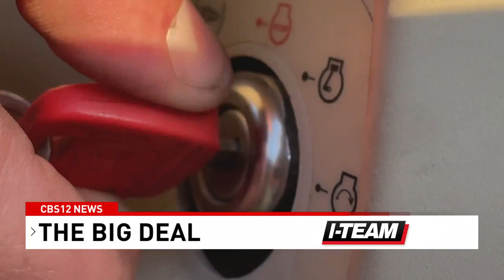Farmers, nursery growers, divided on proposed agricultural reserve land swap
BOCA RATON, Fla. (CBS12) — Next Tuesday, the Palm Beach County Board of Commissioners will vote for the second and likely the final time on whether to approve a controversial new 55 and over community in West Boca Raton.

Controversial, because the homes would be built in what’s called The Agricultural Reserve. An area voters largely set aside for farming and green space over 20 years ago.

Today developer GL Homes, which owns the property, is offering to trade comparable acreage further north and a package of pricey civic improvement projects to get around preservation rules.

A group that could wield a lot of influence on the pending vote – farmers and growers.

Mike Atchison’s Family Nursery is in West Delray Beach, part of the Agricultural Reserve.

Atchison is President of the local chapter of the Florida Nursery, Growers, and Landscape association.

Atchison and his group are hoping to convince the majority of the Palm Beach Commission to vote no on the proposal to build a thousand homes and 277 workforce housing units on a parcel in West Boca Raton.

“I feel like it will be the final nail in the coffin for the Ag Reserve. This was supposed to be land that was preserved for green space only,” Atchison said.

He is concerned if GL Homes gets permission to build their new neighborhood off State Road 7, the rest of the farmland around here won’t last much longer.

Atchison and many of his industry peers hold the belief the Ag Reserve contains unique soil and has an ideal microclimate.

“I would hope the commissioners realize that this is a special place. We don’t need any more development, we need more green space and farms for future generations and I hope they can see that this would be a giant mistake on their part if they let this go through,” Atchison said.

In three previous stories, the CBS12 News I-Team has detailed what GL Homes is offering the county.

There’s a potential large impact on our area water. GL Homes will build a 150 million dollar water treatment project in the Acreage.

The company will give land to the Jewish community in West Boca for a private academy, a community center and other projects.

And the I-Team has covered events where nearby neighborhoods have tried to petition the public- to speak out to reject the proposal.

State Representative Rick Roth is a farmer, and he too is trying to sway the commissioners, who have already approved the plan once by a 5-2 vote.

Roth wants them to re-evaluate what GL Homes is gaining and what they’re offering.

“They’re willing to do an ATV park, a 640 acre reservoir, a synagogue, libraries, they’re making so much money off this deal,” Roth said, “And nobody’s talking about why it’s a bad deal. Its not the same kind of soil, it does not yield what that sandy soil in the Ag Reserve does, not even close. [Commissioners] need to vote this one down.”

But long-time farmer Stephen Thomas rejects that assertion. Thomas Produce is one of the largest vegetable growers in Florida.

Stephen Thomas tells the I-Team, there’s nothing special about the soil on the Ag-Reserve and he’s told county commissioners that as well, in a letter in sent while the Big Deal is under consideration.

“There was a lot of discussion about the soil in the Ag Reserve and I thought it was imperative, as my family has been here farming in the Ag Reserve and Southern Palm Beach County, as well as multiple other counties for over 60 years and we have not seen any distinctive difference in the soil,” Thomas said. “What we grow on it, as far as the quality of the product, the yields we get, we have not seen any difference based on the soil.”

Thomas went on to say that the claims about special soil on the Ag-Reserve is a theory that should’ve been debunked decades ago.

These views are giving the commission a lot to think about in the run up to Tuesday’s vote.